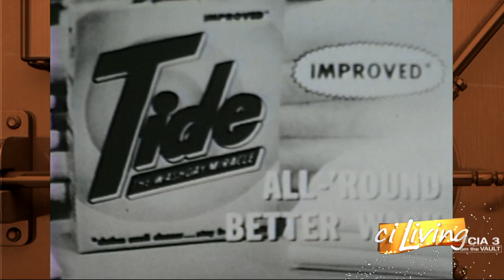Commercials from The Vault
Matt Metcalf shares commercials from The Vault.